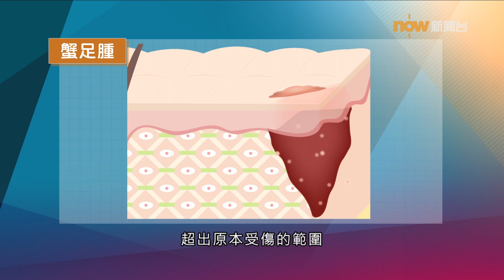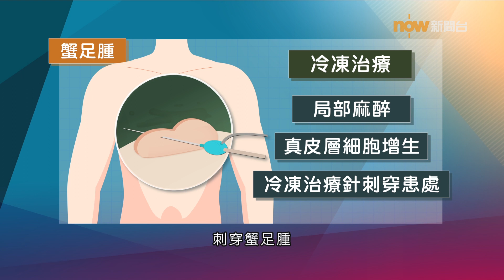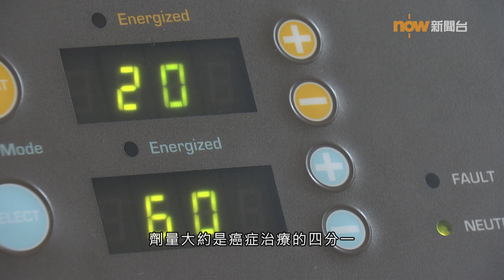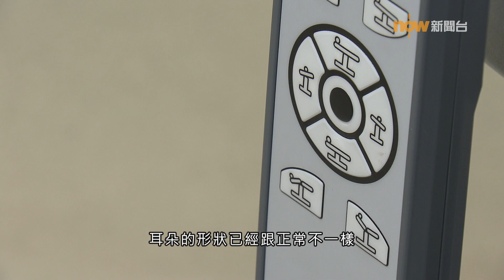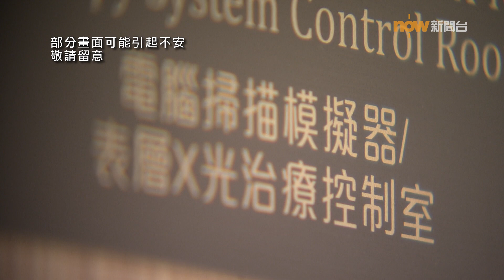【杏林在線】蟹爪般的疤痕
她的身體在過去二十多年，不時出現蟹爪般的疤痕。這種「蟹足腫」會痕會痛，並會越來越大，向四周蔓延。蟹足腫通常在皮膚受創傷後形成，例如穿耳及暗瘡等，有可能是家族遺傳，亦有可能原因不明。今集《杏林在線》會為大家講解如何控制病情。